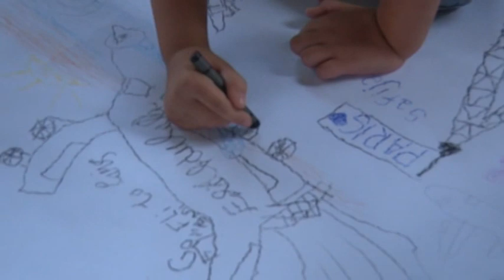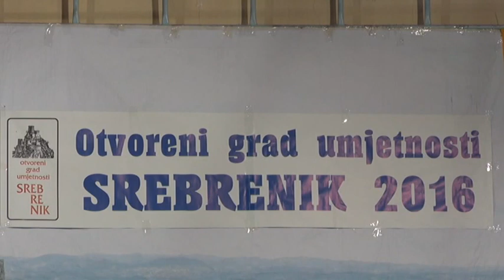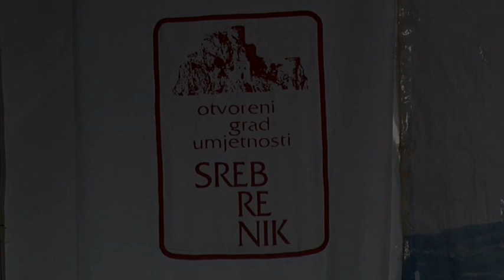GRADSKA HRONIKA 12.8.2016. - OGUS 2016 Djeca crtaju i pjevaju svome gradu